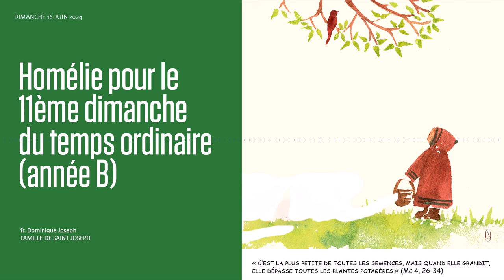Homélie pour le 11ème dimanche du temps ordinaire (année B)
Le portail de la Communauté :
📖 Ne manquez pas le tout dernier livre du Père Verlinde   @editionsartege9260
Nous vous offrons le livret de présentation de la communauté :
Retrouvez toutes les vidéos de la construction du monastère :
Nous vous offrons une visite virtuelle de l'exposition sur st Joseph
Découvrez la Carterie de saint Joseph !